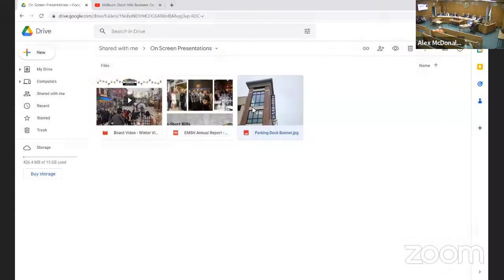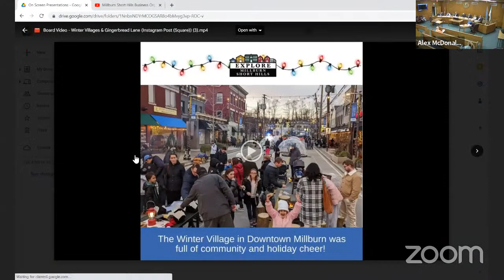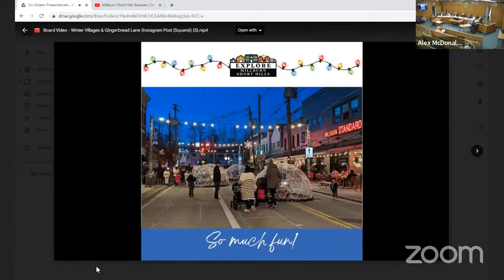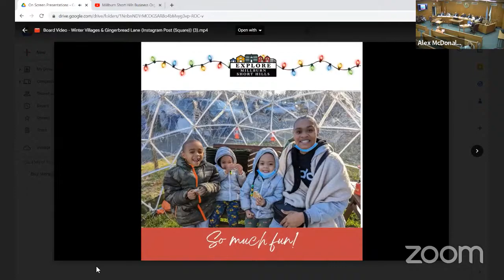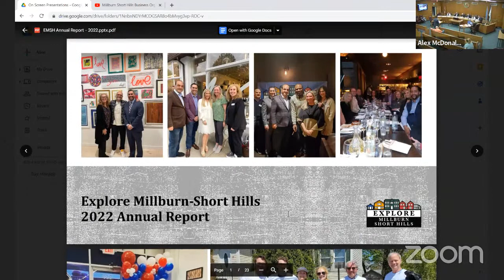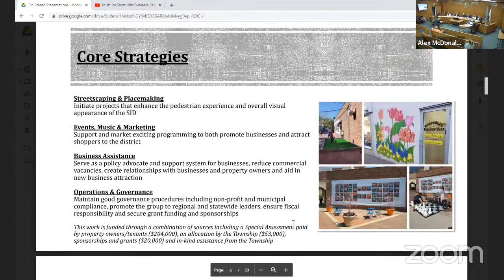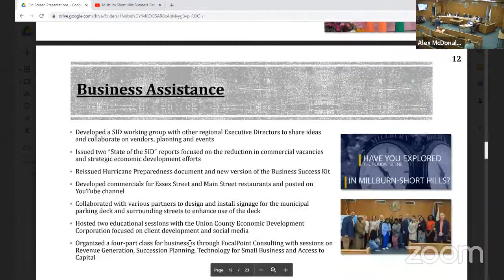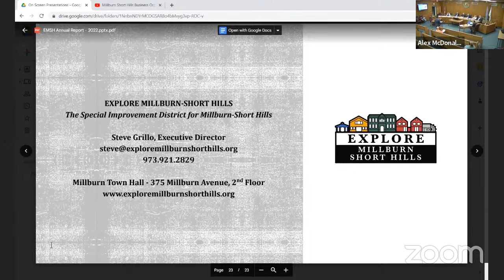Millburn Short Hills Business Organization 12/15/22